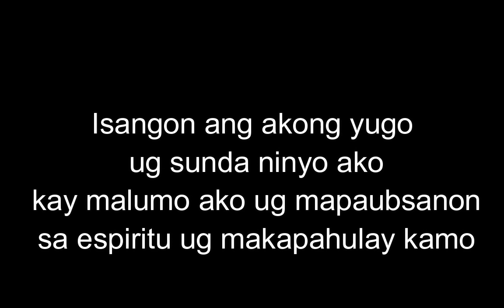December 7, 2022 Daily Gospel Reading Cebuano Version